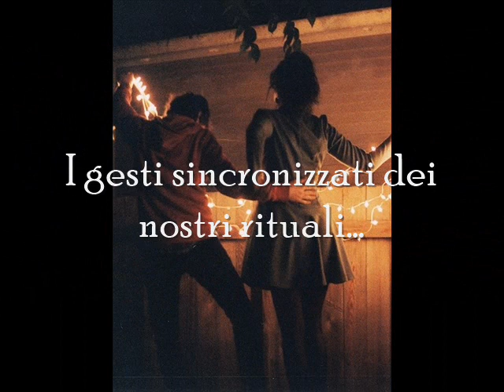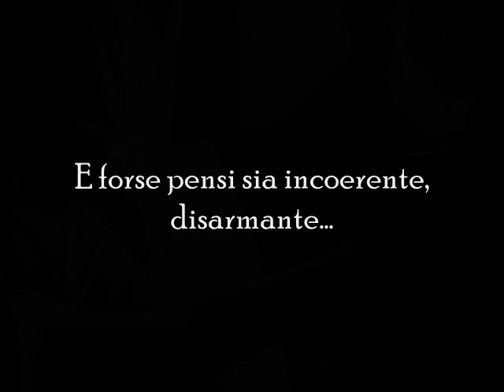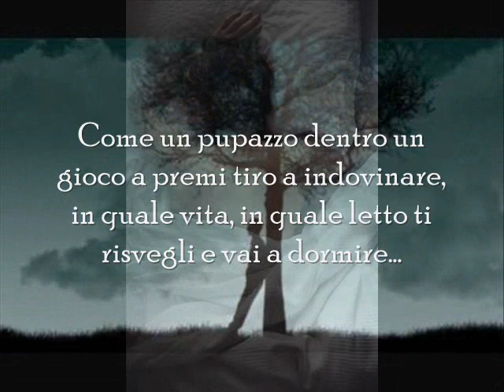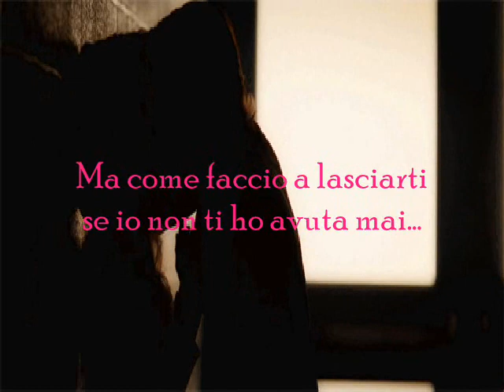Marco Masini-niente di importante-con testo.